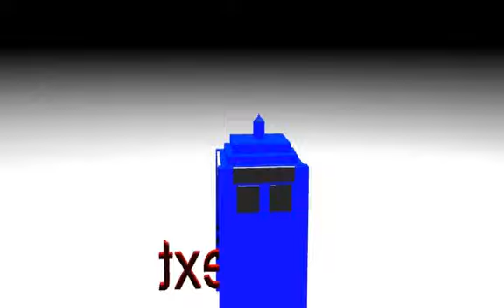Cinema 4d Free Tardis template